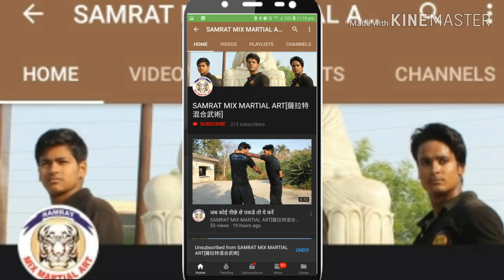पीछे से कोई गले पर जानलेवा लोक लगाये तो ये करें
SAMRAT MIX MARTIAL ART ORGANIZATION ALL U.P INDIA DEAR FOLLOWES THIS INFORMATION ABOUT ABOUT BACK SIDE SHOULDER GRIPING , IF THIS VIDEO HELPFUL FOR YOU THEN COMMENT ME LIKE, SHARE & SUBSCRIBE OUR CHANNEL, IF YOU WANT ANY TYPE OF DEFENSE VIDEO THEN COMMENT BELOW THANKU. E-MAIL - samratmixmartialart123@.com WhatsApp-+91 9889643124 Our Club in KANPUR CITY SAMRAAT SRIVASTAV